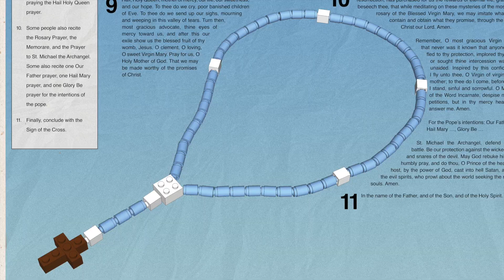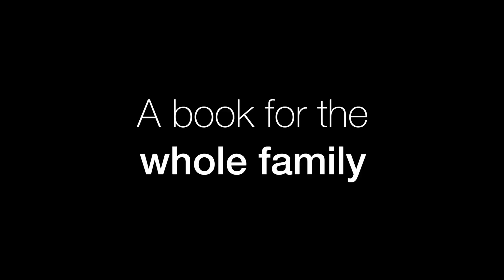Catechism of the Seven Sacraments - Catechism Teaser